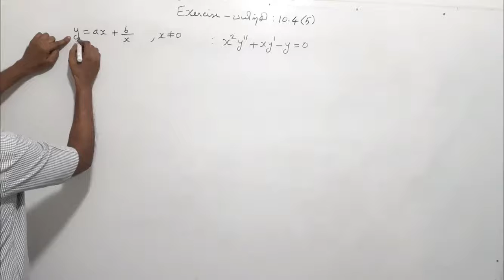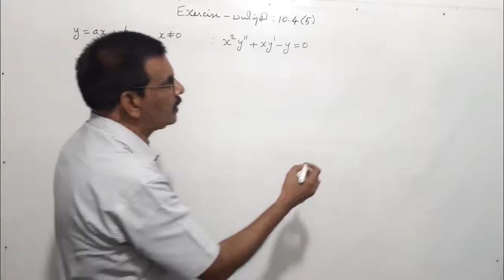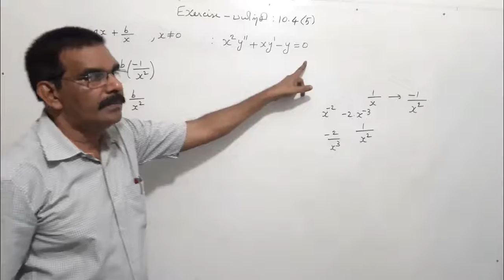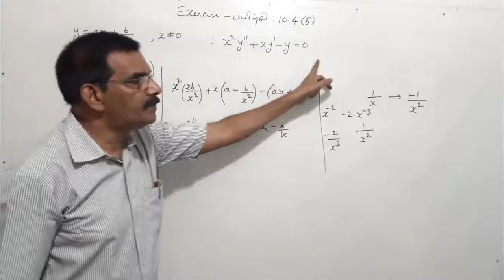TN New Syllabus/12th Maths/Chapter-10/Exercise-10.4/Q.No-5/Video-35